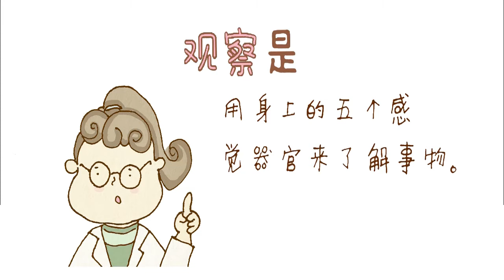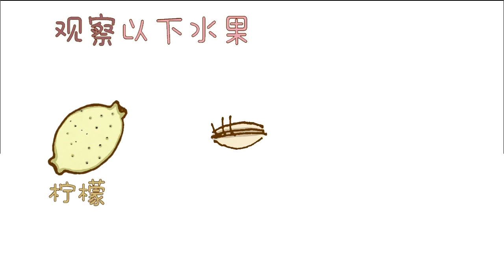小朋友也能画出超有艺术感的连笔画？！第一课 科学技能（一年级科学）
科学程序技能：观察
观察是什么? 我会利用我们感觉器官来观察事物！
连笔画就来画我们的感觉器官吧！